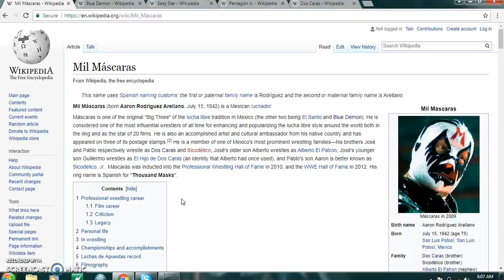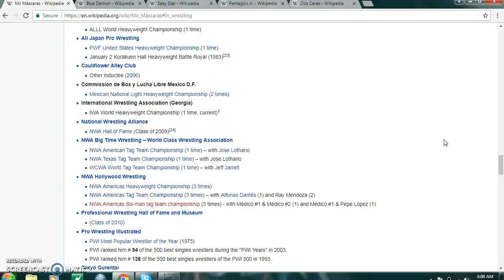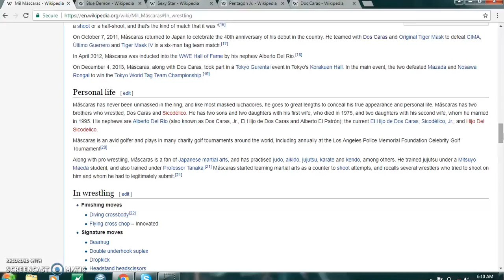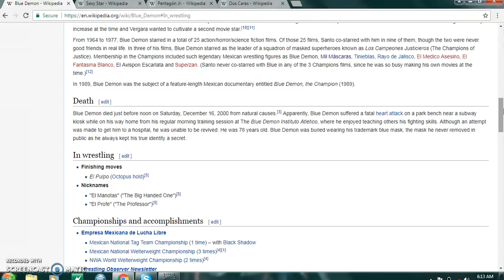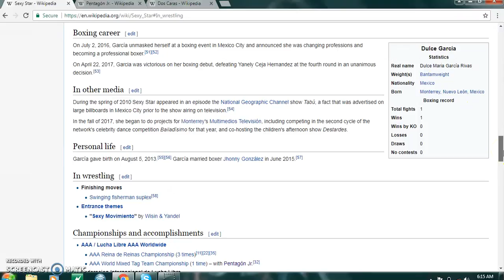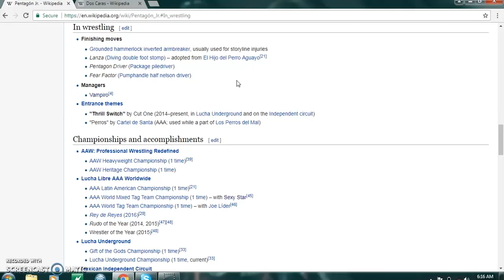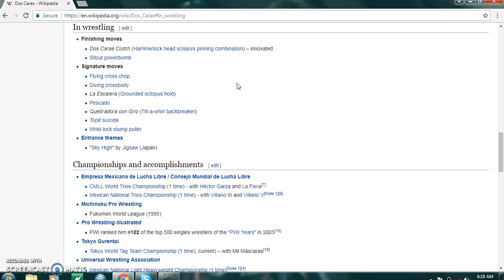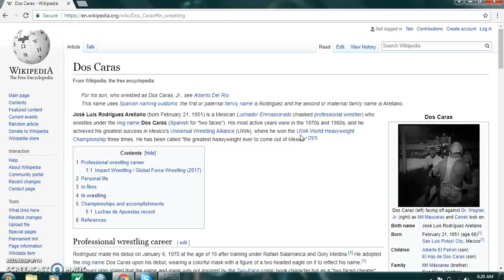wrestletalk lucha lucha part 2!!!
wrestletalk lucha lucha part 2 where i talked about mil mascaras, blue demon, dos caras, sexy star, and pentagon jr!!! next weeks wrestletalk is wrestletalk my faves part 1 wwe version where i'll be talking about johnny gargano, roderick strong, asuka, aj styles, and finn balor!!!